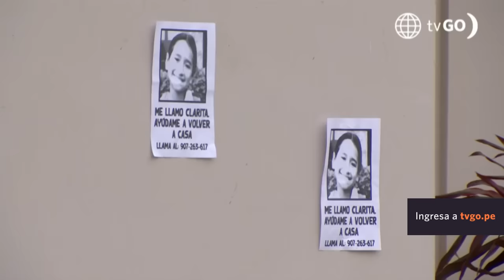Al Fondo hay Sitio 10: Patty confrontó a Francesca por retener a Clarita (Capítulo n° 291)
¡NO TE LA DEVOLVEREMOS! 🙃
Los Gonzáles encontraron a Francesca y el resto de la familia con Clarita y le reclamaron por retenerla. La empresaria no quiso que Clarita siga vendiendo productos en la calle.